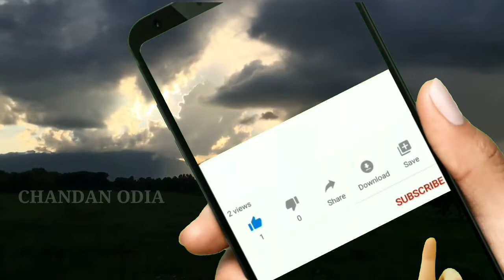It Will Rain Heavily In 4 Districts Today | Chandan Odia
odisha weather updates